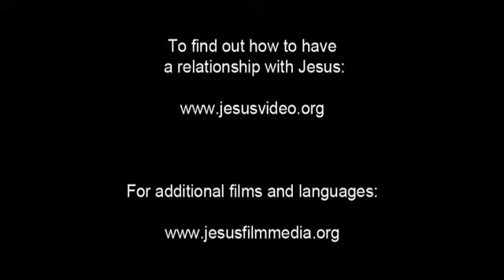Invitation to Know Jesus Personally Tharu, Saptari (मध्य-पूर्विया थारू) People/Language Movie Clip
This is Invitation to Know Jesus Personally Tharu, Saptari (मध्य-पूर्विया थारू) People/Language Movie Clip from Jesus Film [1_8974-jf6161-0-0]

Other names for this language are: Tharu, Kochila; मध्य-पूर्विया थारू; Dhanusa; Mahottari; Morangiya; Saptariya Tharu; Sarlahi; Siraha; Sunsari; Udayapur

This language is spoken in: Nepal (Nepāl, नेपाल)